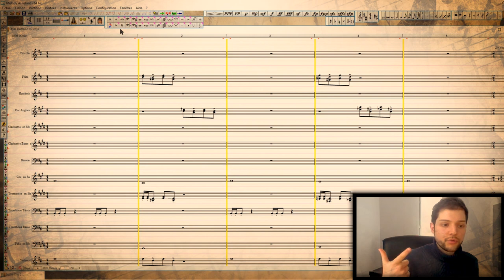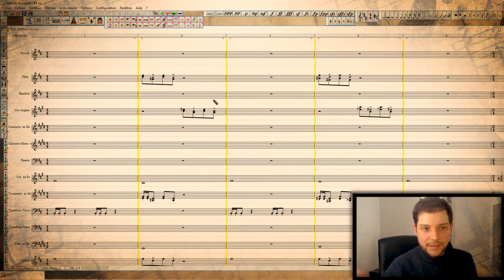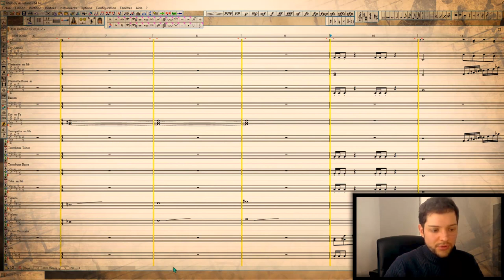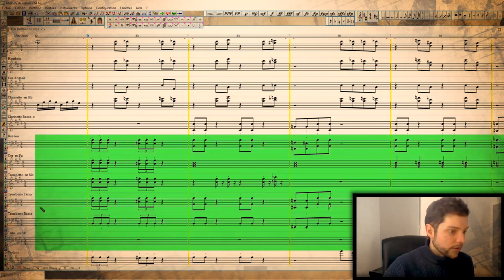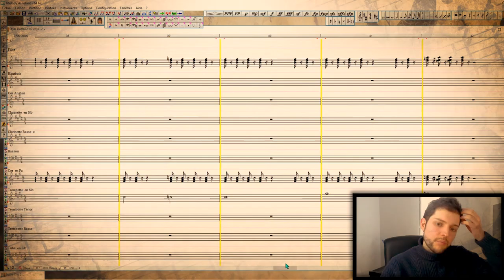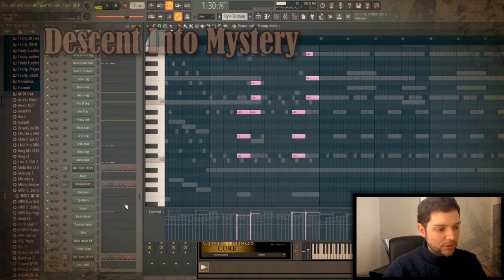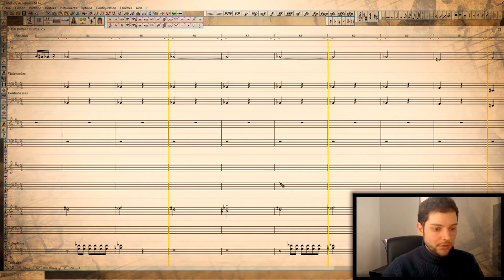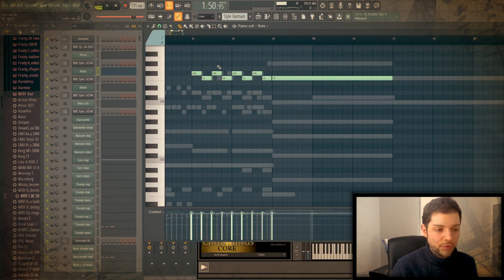Scoring Training - Le debrief - Batman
Voici mes retours sur le projet "Scoring Training"
Sur cette cinquième vidéo, je présente les petites idées propres à Danny Elfman que j'ai essayé d'intégrer dans la composition "Scoring Training - Batman" pour évoquer son style.